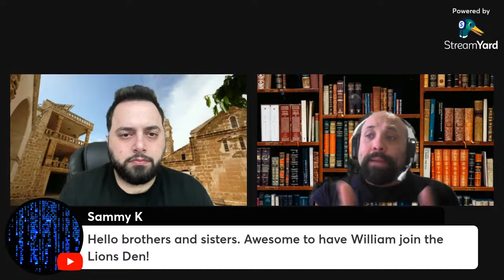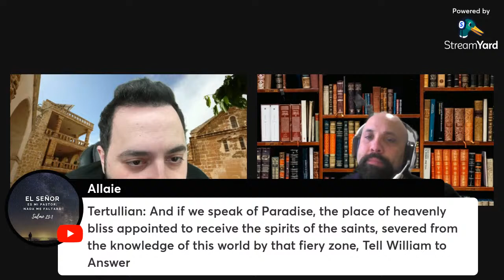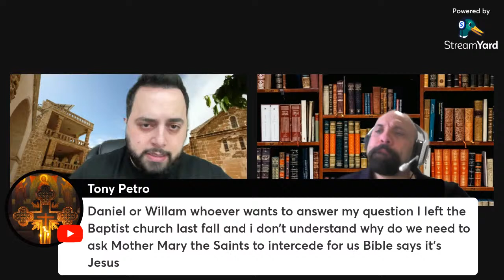The Intercession of the Saints with William Albrecht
William Albrecht makes his debut on the Lion's Den to discuss the intercession of the saints.